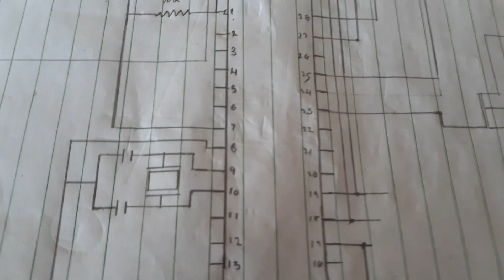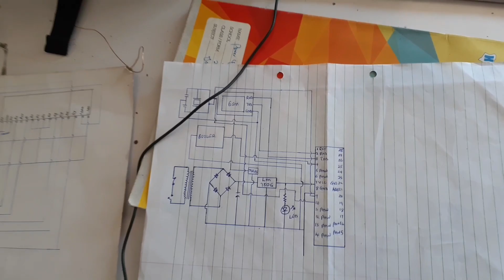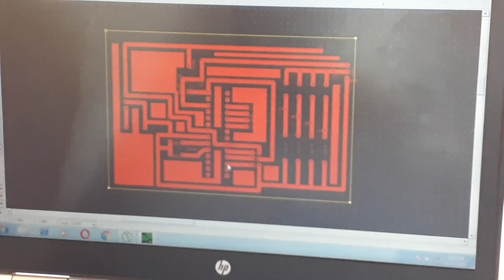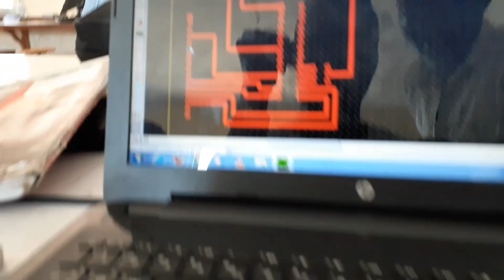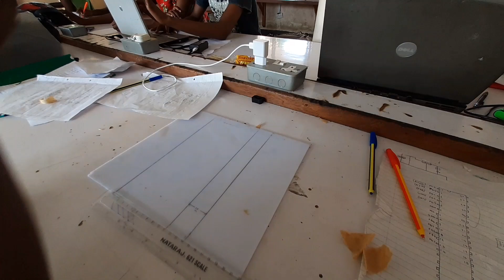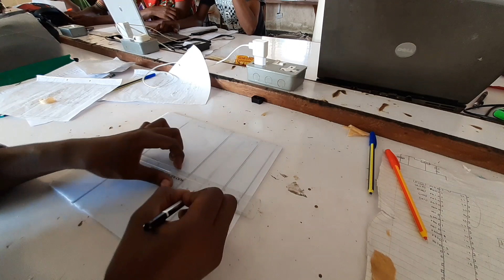How to design an Electrical ENGINEERING project